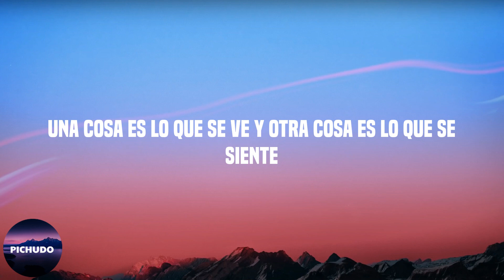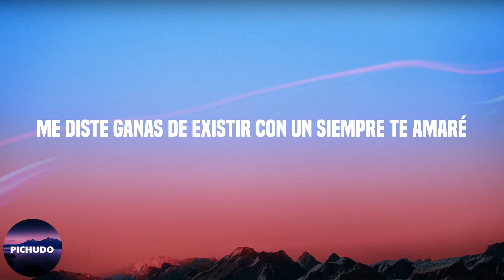3AM - Siempre (Lyrics)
3AM - Siempre  (Lyrics)

Lyrics:

Tener no es querer al igual que querernos
Es cuidar lo que luego se extraña
Uno si sabe lo que tiene cuando lo pierde
Y eso es lo que daña
El espejo es fácil de ver
Solamente cuando se empaña
Fingir estar bien en lo que me hace mal
Porque al corazón no se le engaña
Perdí tanto tiempo deseando ver gente
Sentirse orgullosa en mí, que ahora me siento vacío
Maldita sea cuando piensas en ti
Una cosa es lo que se ve y otra cosa es lo que se siente
No pude cambiar lo intenté y
Sigo siendo el mismo de siempre
Solo una mirada ha sabido apreciarme sin ganas de querer
Cambiarme ahora es que me cuesta aceptar
Que no estás como siempre me costó aceptarme
Y en donde quiera que estés no me canso de pensarte
Me diste ganas de existir con un siempre te amaré
Pero no alcanzó para siempre y la vida sin ti
Ahora se siente tan sola
Lo daría todo por verte
Por última vez aunque sea una sola
Porque en donde quiera que estés
Nunca dejaré de extrañarte
Aunque nunca te vuelva a ver porque